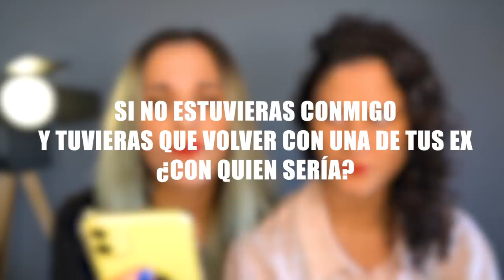⚡️PREGUNTAS MUY INCÓMODAS ⚡️ || VALEN Y SOFI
Hoy vas a escuchar una serie de respuestas que te dejaran con la boca abierta. Sofi se somete a un preguntas incómodas DURISIMO ... una de las preguntas fue " CON QUE EX VOLVERIAS?" Y NO VAS A CREER LO QUE ME CONTESTÓ. Porfi dejanos en los comentarios que opinas de sus respuestas, fue un preguntas incomodas muy muy incómodo. Te recomiendo que lo juegeues con tu pareja y haber que pasa. 😅

Si sos NUEVX aqui vas a encontrar humor, amor, LIBERTAD, consejos para salir del closet, VLOGS, challenges y muchos mas.
Nuestras Redes